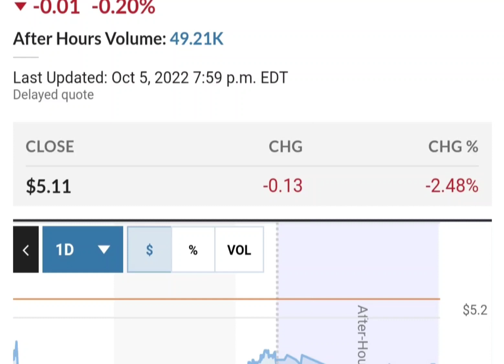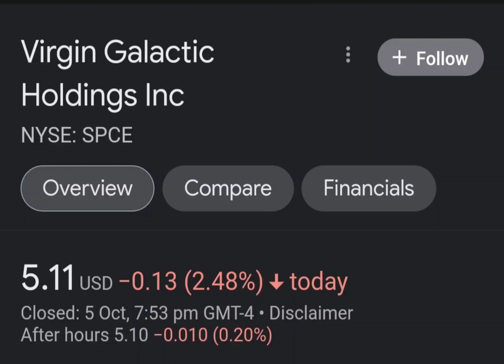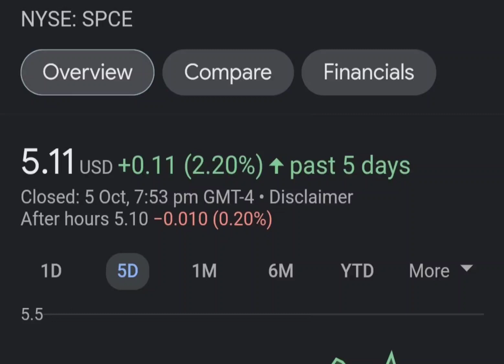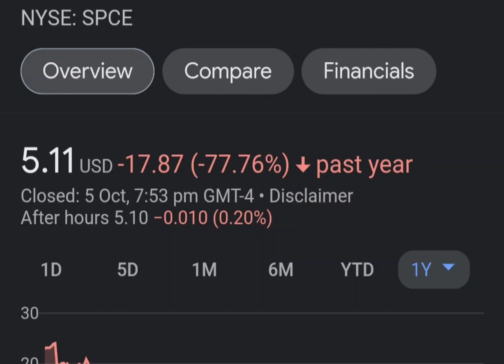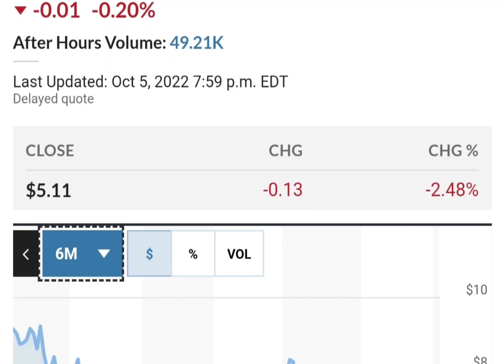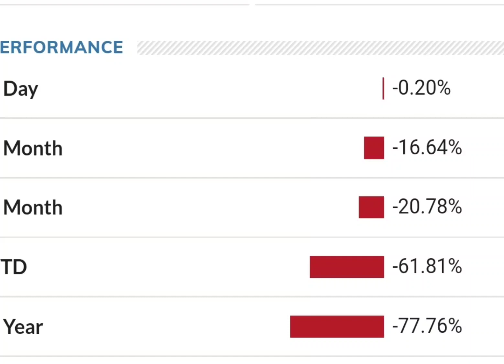Should you buy SPCE Stock Virgin Galactic Holdings Stock Price Prediction 2022